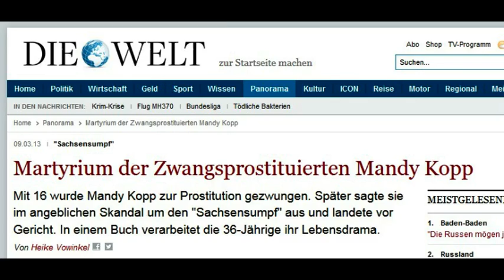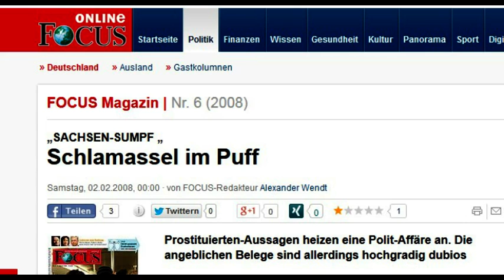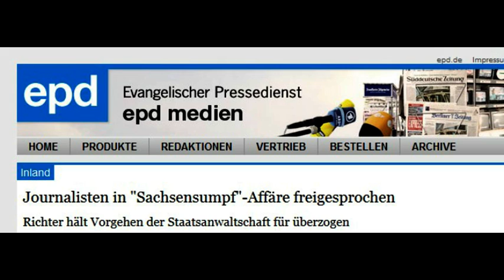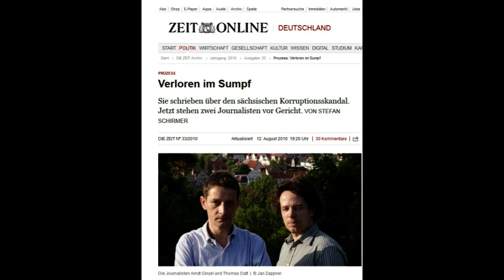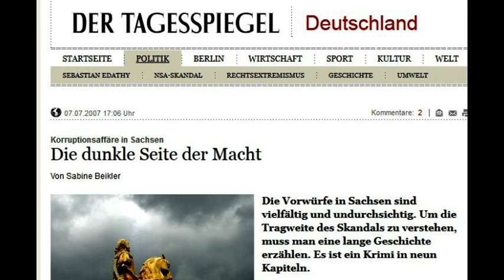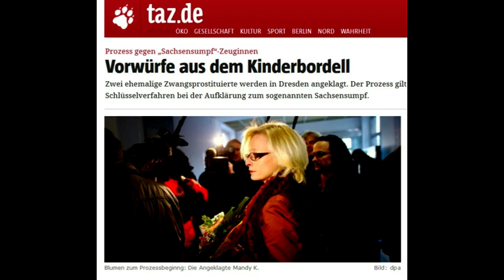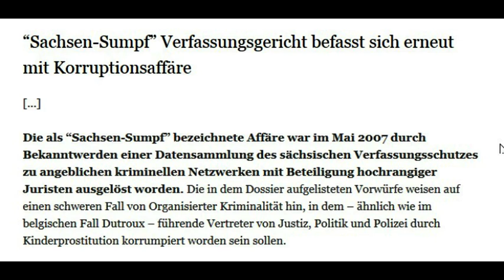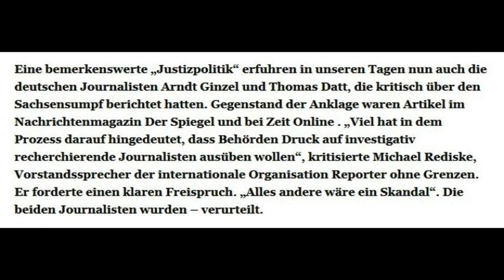Untersuchungsausschuss Sachsensumpf - Kinderbordell "Jasmin" - Interview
coloRadio, Dresden 98,4 / 99,3 MHz
Creative-Commons
Sachsensumpf ist der Name einer Korruptionsaffäre, die seit Mai 2007 der Öffentlichkeit bekannt ist. Das Material dazu wurde bis Mai 2006 vom Sächsischen Verfassungsschutz zusammengetragen. Nach dem Bekanntwerden des Sachsensumpfes sollten die Staatsanwaltschaften ermitteln und Verfahren einleiten, was aber nicht so richtig passierte. Bald wurde die Korruptionsaffäre als bloß "heiße Luft" abgetan. Dennoch gibt es seit Juli 2007 einen Landtags-Untersuchungsausschuss zum Sachsensumpf, welcher zuletzt am Mittwoch den 19. März 2014 tagte. Mit Klaus Bartl, Vorsitzender des Ausschusses und Mitglied der Partei DIE LINKE sprach coloRadio am 21. März. Am 8. Januar ging es dabei auch um die Vernehmung von 2 Frauen am 14. Januar 2008, die als Minderjährige zur Prostitution gezwungen wurden. Es war die Frage, ob es Einflussnahmen auf die Ermittlungen durch Ex-Justizminister Geert Mackenroth gab. Dieser Frage wurde nun am 19. März im Untersuchungsausschuss durch die Befragung zweier weiterer Zeugen nachgegangen.